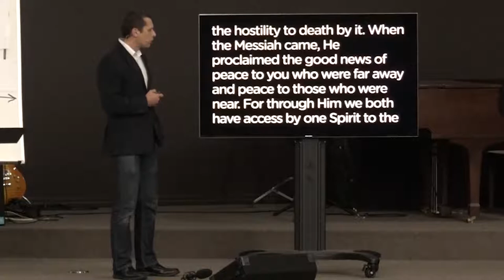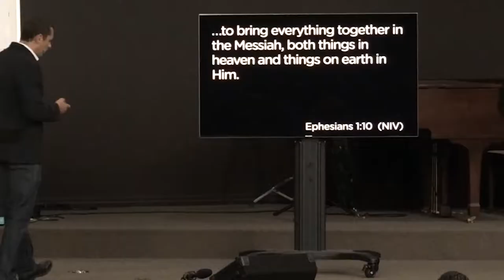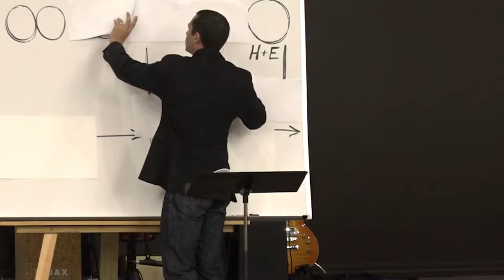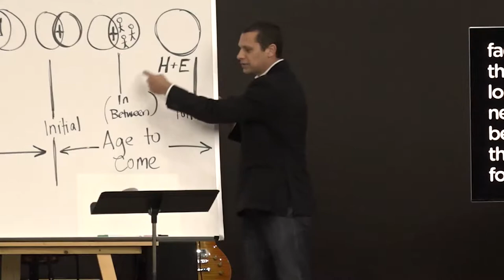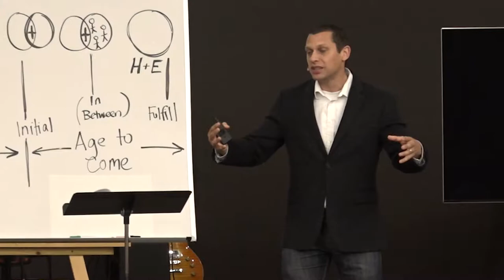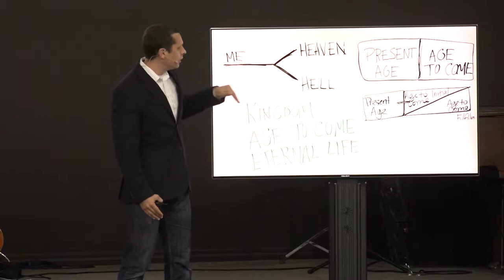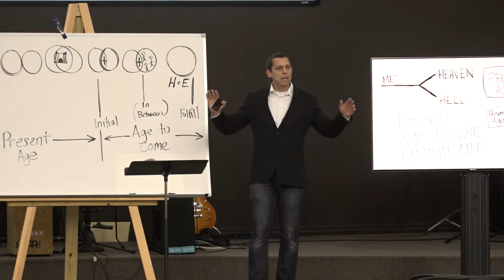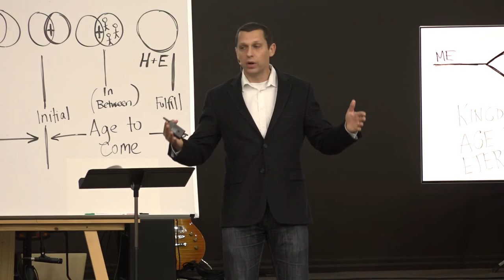Solving a Long Division Problem by Paul Trimble